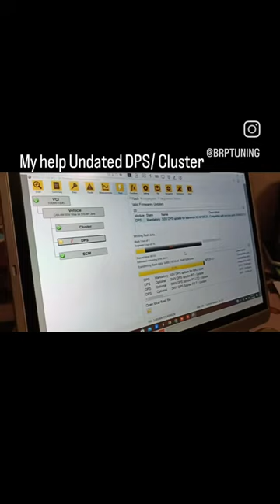Undate DPS/Cluster/ BUDS 2 license Mechatronic Expert